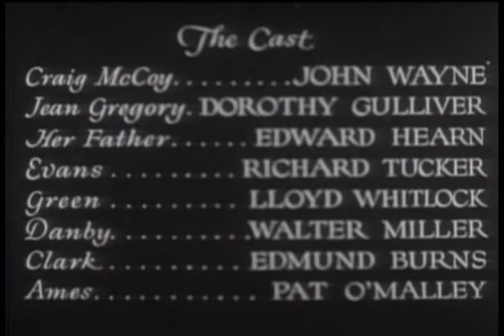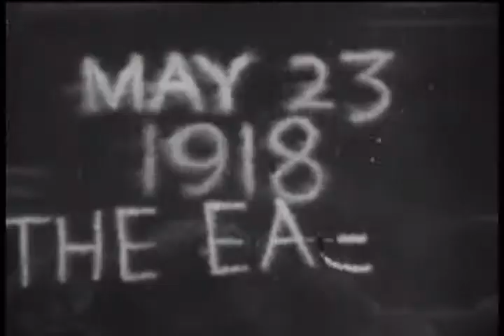Shadow of the Eagle 1 The Carnival Mystery | OLD HOLLYWOOD CLASSIC FILM | FULL FREE TO WATCH